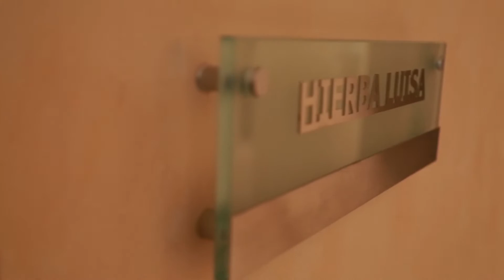HEALTHOUSE LAS DUNAS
Healthouse Las Dunas. Promo
Made by Irina Khangoshvili, Teimuraz Gabashvili